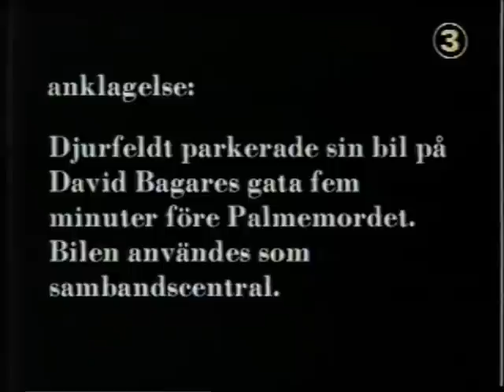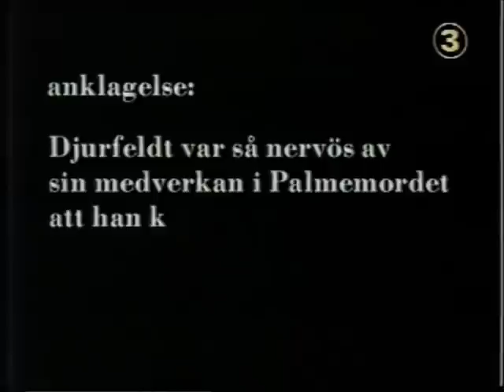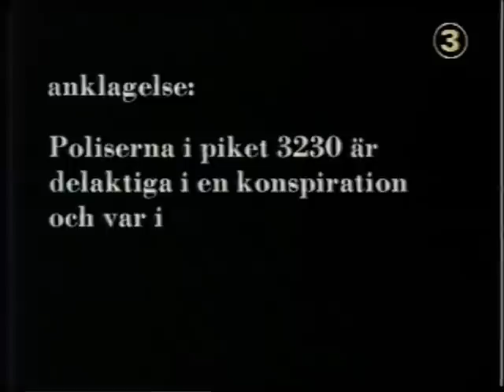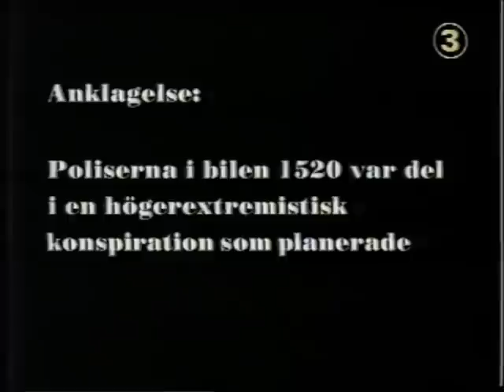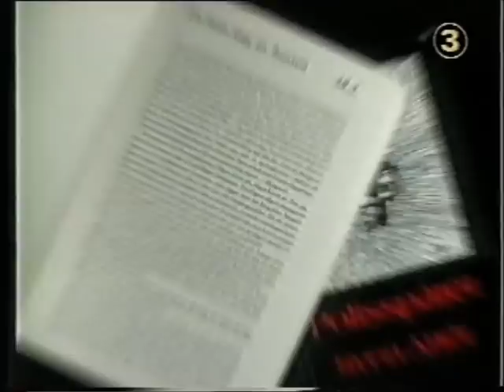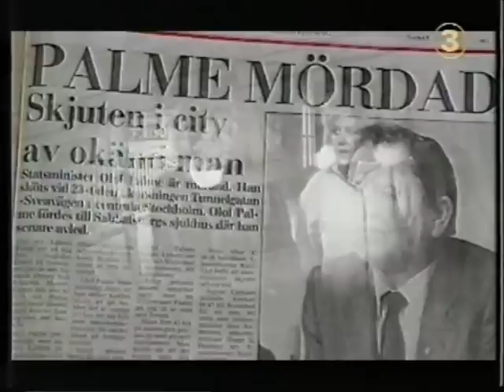Palmemordet. Polisspåren del 2 av 3.wmv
Några av de misstänkta polismännen får här tillfälle att försvara sig och lämna sina versioner. Medverkande bl.a. Djurfeldt, Gedda, Dalsgaard, Minell, Alsén, Ölvebro, G W Persson. Ett par vittnen uppger sig inte längre minnas något av de berättelser de tidigare lämnat.